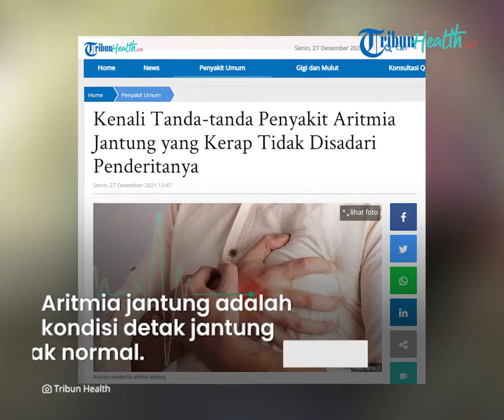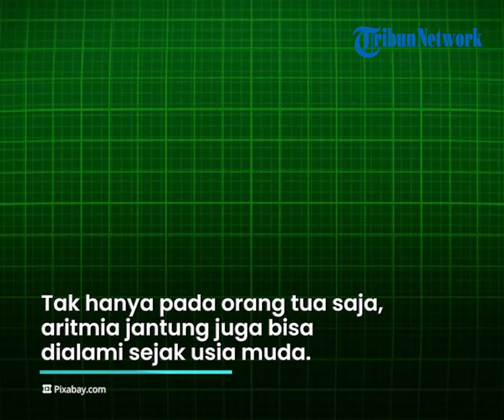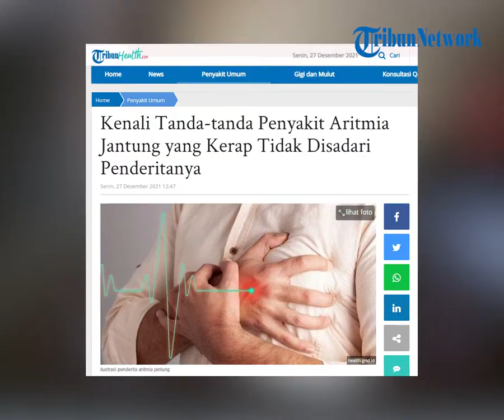Cara Mendeteksi Aritmia Sejak Dini, Begini Penjelasan Dokter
TRIBUN-VIDEO.COM - Pada kondisi tertentu irama jantung seseorang memiliki detak jantung yang berbeda.

Bila irama jantung teratur, kondisi tubuh kita dalam kondisi normal.

Namun sebaliknya jika jantung berdenyut tidak teratur artinya tubuh kita sedang tidak sehat.

Dikutip dari Tribun Health, Jantung merupakan organ tubuh yang berperan dalam sistem peredaran darah manusia.

Jika kondisi jantung tidak dijaga kesehatannya akan terjadi gangguan kesehatan jantung, salah satunya aritmia jantung.

Aritmia jantung adalah kondisi detak jantung tidak normal.

Kelainan irama jantung biasanya kondisi jantung berdegup semakin kencang hingga berhenti.

Namun kondisi jantung juga bisa melambat hingga memerlukan alat pacu jantung berdetak dan terjadi henti jantung.

Aritmia ini sering terjadi pada orangtua.

Tak hanya pada orangtua saja, aritmia jantung juga bisa dialami sejak usia muda.

Terdapat dua jenis aritmia jantung, di antaranya:

- Supraventrikular (aritmia di serambi jantung)

- Ventrikel (aritmia di bilik jantung)

Pada orang yang lanjut usia biasanya terjadi fibrilasi atrium, karena faktor degeneratif.

Kasus aritmia ventrikular bisa terjadi pada mereka yang berusia muda.

Kasus seseorang yang masih berusia muda yang mengidap aritmia biasanya penyebab gangguan aritmia susah dideteksi.

Tanda-tanda seseorang yang menderita aritmia, di antaranya:

- Jantung berdebar (denyut jantung tidak beraturan atau jantung berdenyut cepat)

- Pusing hingga mengalami pingsan

- Cepat lelah

Aritmia yang terjadi pada usia lanjut, maka harus mengurangi faktor resiko yang membuat jantung lebih cepat muncul seperti:

- Darah tinggi

- Terjadinya jantung koroner

- Olahraga secara berlebih

Untuk mendeteksi aritmia ini Tribunners bisa mendeteksinya dengan meraba denyut nadi.

Ketika merasa denyut nadi menghilang, lebih cepat dari seharusnya, atau lebih lambat dari yang seharusnya maka perlu diwaspadai.

(Tribun-Video/ Husna)

Artikel ini telah tayang di Tribunhealth.com dengan judul Kenali Tanda-tanda Penyakit Aritmia Jantung yang Kerap Tidak Disadari Penderitanya,